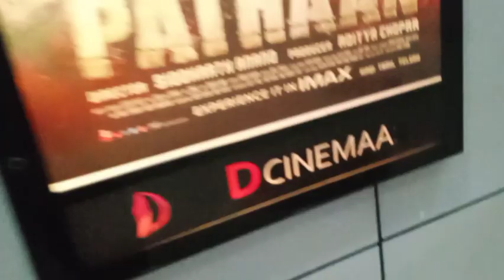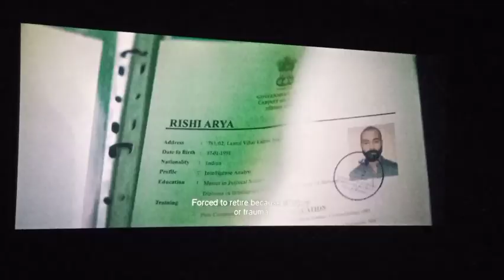Pathan movie Sharukh Kahan